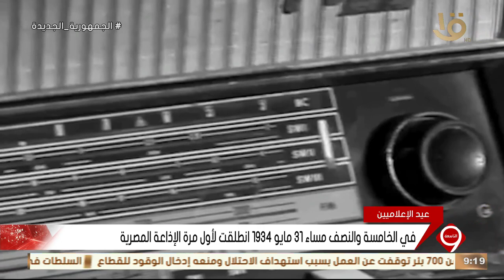في الخامسة والنصف مساء 31 مايو 1934 انطلقت لأول مرة الإذاعة المصرية